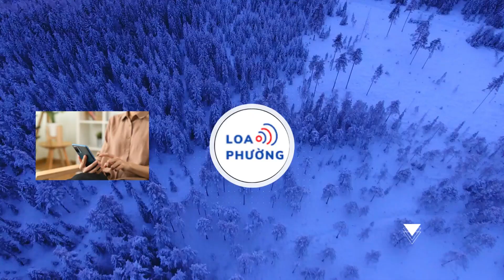NSND Mỹ Uyên, đạo diễn Chánh Trực khóc cười với "Mặt đối mặt"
Khi quyết định tái dựng kịch bản "Cha yêu", NSND Mỹ Uyên và ê-kíp đã xúc động nhắc đến tấm lòng của cố NSƯT Thanh Hoàng dành cho sân khấu nhỏ 5B.

Chính vì luôn nhớ đến vị giám đốc tận tụy với nghề, luôn truyền năng lượng tích cực đến thái độ lao động nghệ thuật của đàn em, nên NSND Mỹ Uyên đã xin gia đình cố NSƯT Thanh Hoàng được tái dựng vở "Cha yêu" và đổi tên "Mặt đối mặt" để công diễn Tết Giáp Thìn 2024.

Câu chuyện được đạo diễn Chánh Trực kể một cách mạch lạc, chân thành và mang tính nhân văn sâu sắc.

Vở không chỉ kể về bối cảnh hai đứa em của Trần ăn chơi, quậy phá ở quê nhà, giấu nhẹm tin tức của cha để nhằm moi tiền của anh trai, mà còn phản ảnh đời sống cơ cực, bi kịch của Trần trên đất Mỹ.
Ra đời năm 1980, kịch bản Cha yêu (tên gốc: Thư video) đã từng tạo tiếng vang nay tái dựng trong thời đại bùng nổ công nghệ, câu chuyện vẫn còn nguyên tính thời sự.

Thay vì ngày trước phải quay video gửi sang, thì nay công nghệ số đã cho mặt đối mặt, nhưng lòng người vẫn xa cách. Bám vào yếu tố này, những lát cắt nhỏ về thân phận người Việt xa xứ, làm ăn cực khổ chỉ nhằm muốn giúp gia đình, nhưng người thân đôi khi ỷ lại điều đó mà lười biếng lao động.

Đau nhất đối với nhân vật Trần chính là sự dối gian của hai đứa em, và cũng từ nghịch cảnh, Trần nhận ra giá trị của tình thương yêu không chỉ là cung phụng tiền.
Cuối thập niên 1980, vở "Cha yêu" từng đoạt giải cao tại Liên hoan Sân khấu quần chúng toàn thành được tổ chức tại Trung tâm văn hóa Phú Nhuận, sau đó trở thành kịch mục được khán giả yêu thích tại CLB Sân khấu thể nghiệm (tiền thân của Nhà hát kịch Sân khấu nhỏ 5B hiện nay).

Năm 2007, NSƯT Thanh Hoàng đưa kịch bản này lên sân khấu tái dựng lần 2, quy tụ dàn nghệ sĩ như Việt Anh, Công Ninh, Cát Tường, Hoàng Sơn, Thanh Hải… và ở phiên bản lần 3 này, câu chuyện hoàn toàn khác với nhiều bối cảnh, tình huống khiến người xem dở khóc, dở cười.
Vở "Mặt đối mặt" có sự tham gia của các nghệ sĩ gồm Mỹ Uyên, Chánh Trực, Tô Thiên Kiều, Trọng Hiếu, Kỳ Thiên Cảnh, Kim Đào, Quốc Cường... cùng sự trở lại của nghệ sĩ hài Lê Khâm trong vai người cha.
Vai diễn người vợ của Trần do NSND Mỹ Uyên thể hiện, đó là một câu chuyện đầy bi kịch, qua diễn xuất của Mỹ Uyên tạo nên những cảm xúc để khán giả thương yêu nhân vật Trần hơn.

Đạo diễn Chánh Trực vào vai ông chủ nhà hàng ở Mỹ cực kỳ duyên dáng. Anh thể hiện tự tin với góc nhìn của người Việt xa xứ, thương yêu cộng đồng và san sẻ với Trần những góc khuất từ bi kịch gia đình của anh tại quê nhà cũng như tại xứ sở mà nhiều người lầm tưởng đó là thiên đường.

Diễn viên Trọng Hiếu trong vai Trần đã làm chủ mọi tình huống kịch, với phong cách diễn xuất ngày càng chững chạc, khẳng khái, lời thoại trầm ấm, cho thấy anh có sự nghiên cứu nhân vật để đưa những cung bậc cảm xúc vào sâu trong trái tim khán giả.

Đầu năm 2024, sau vai Tư Lê trong vở "Khát vọng ngày mai", anh có thêm một vai diễn hay hứa hẹn được khán giả yêu thương.